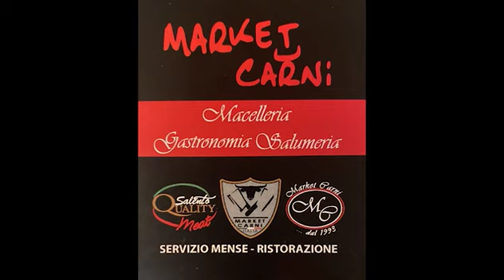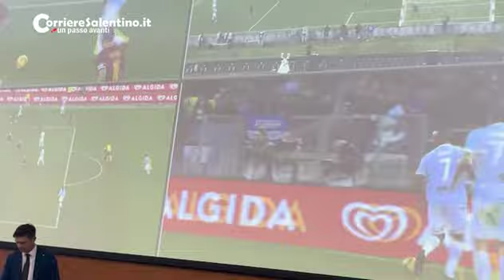La funzione dell'arbitro tra rispetto delle regole e tecnologie, Rocchi, Pacifici e Sticchi Damiani